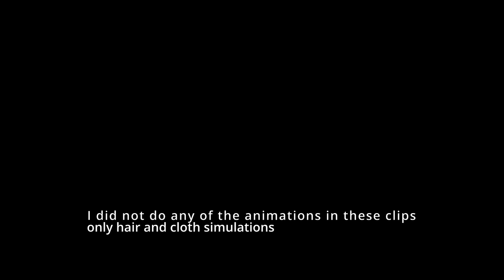CFX showcase - Fredrik Jansson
This is a short showcase of some of the work I did for the Viaplay show Karma & Jonar. I was mostly in charge of the hair dynamics but I also did some cloth simulation and minor animation tweeks.

Material was created for Viaplay animation studios by Viaplay Group.